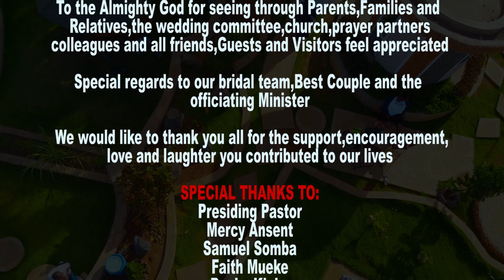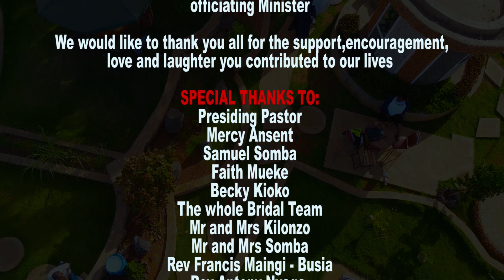Patience and Antony Wedding Video Part 2❤️ || The Kiungas